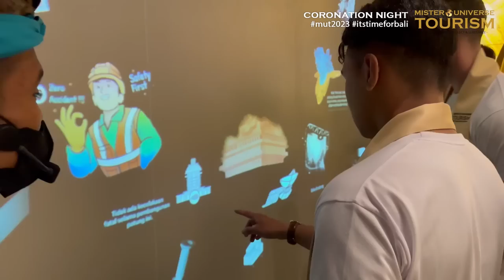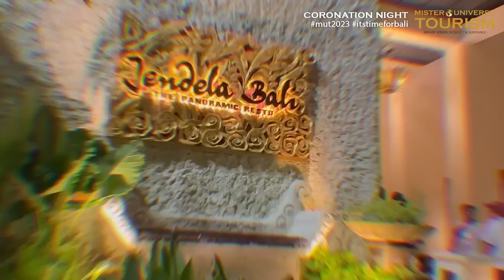Mister Universe Tourism 2023 - Coronation Night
Coronation Night of Mister Universe Tourism 2023 in Bali Nusa Dua Theater in Bali, Indonesia

MUSIC CREDITS

SWIMWEAR & FORMAL WEAR MUSIC
by Infraction and OddVision Media

NATIONAL COSTUME MUSIC
By Alec Koff

DANCE NUMBER
By Starhunt Academy Boys